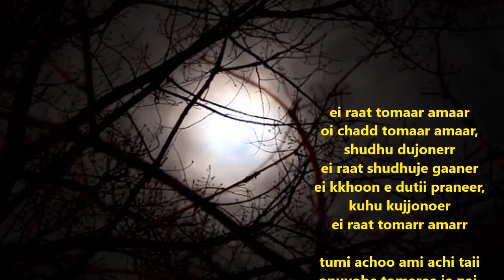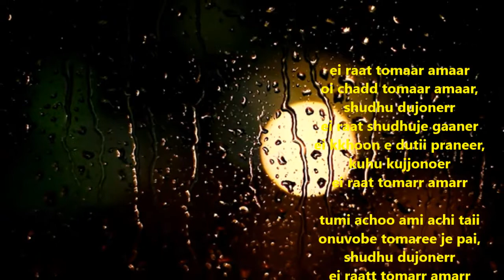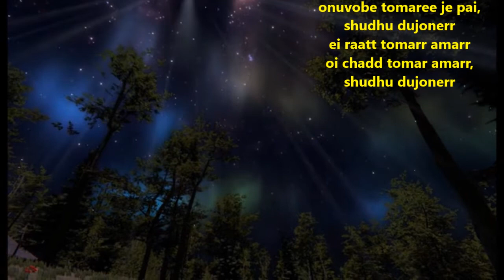Ai Raat Amar Tomar Remake | A Bengali song | Modern music